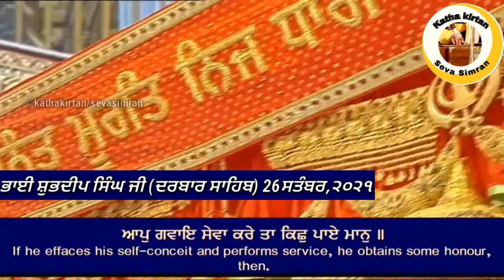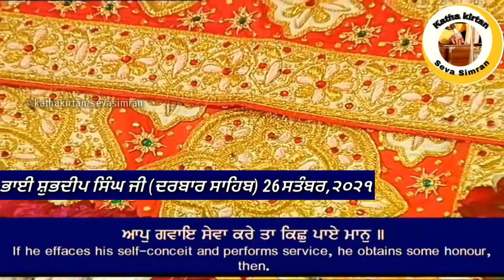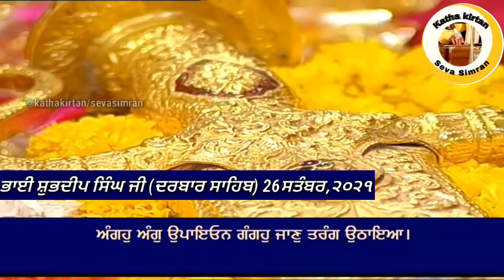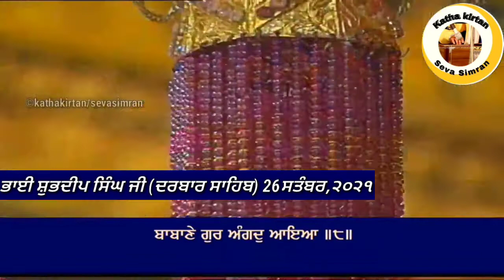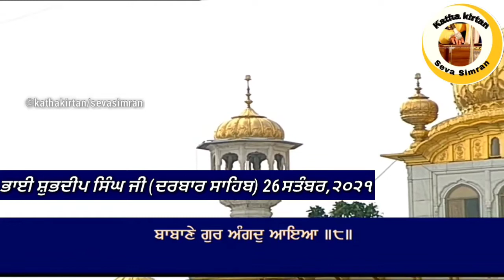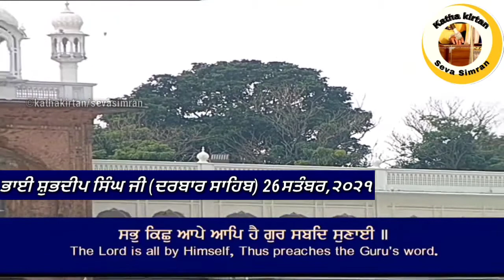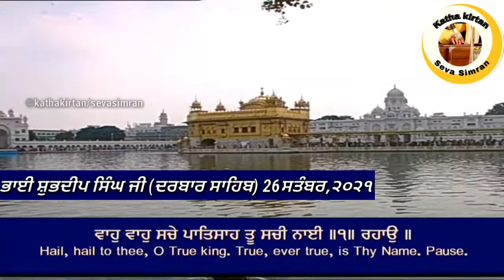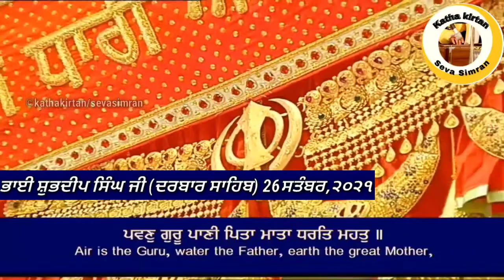🔴Bhai Shubhdeep Singh Ji Hazoori Ragi Darbar Sahib🔥Charan Kamal Chownki🔥26 September,2021